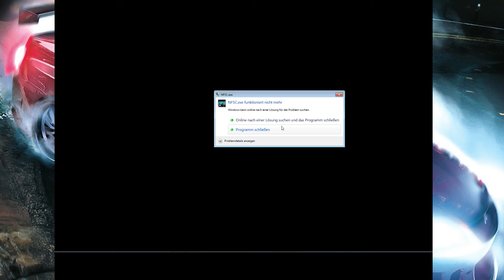Schick schaust aus - Need for Speed Carbon #09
Hallo und herzlich Willkommen zu NFS Carbon einer alten Videospiel-Perle aus dem Jahre 2006 mir gutem alten 4:3 Format.
Viel Spaß bei zuschauen und Wünsche und Anregungen gerne in die Kommentare :)

Mein Equipment:

PC: hp pavilion hpe h9-1245eg phoenix
Tastatur: Logitech G910
Maus: Logitech G500
Headset: Sennheiser PC 360
Mikrofon: Rode NT-USB mit Rode PSA1
Webcam: Logitech c920
Schnittprogramm: Sony Movie Studio Platinum 12.0
Aufnahmeprogramm: open broadcaster software / Loilo Game Recorder und Audacity